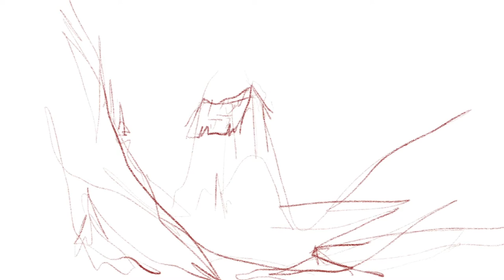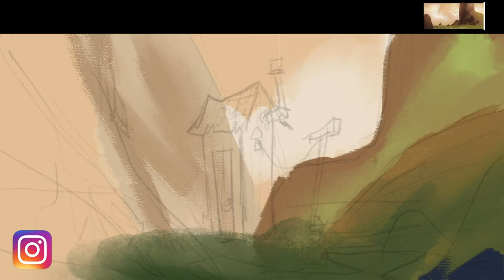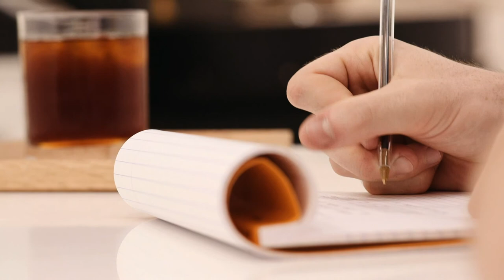3 TECHNIQUES pour BOOSTER ta CRÉATIVITÉ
⬇ clique ⬇
🌟Bonjour ! Aujourd’hui je lance un nouveau concept que j’ai nommé “Art Talk” je te parle pendant que je fait un digital painting, disons que c’est une sorte de podcast sur la réflexion artistique ! Aujourd’hui je te parle de créativité et des actions que tu vas pouvoir mettre en place pour être plus productif ! N’hésite pas à me dire si c’est un format qui te plaît dans les commentaires !

🌟Cette peinture est un speed paiting réalisé en 30 minutes avec pour theme "curved roof" du groupe Facebook Daily spit Paint.

Bye Owen